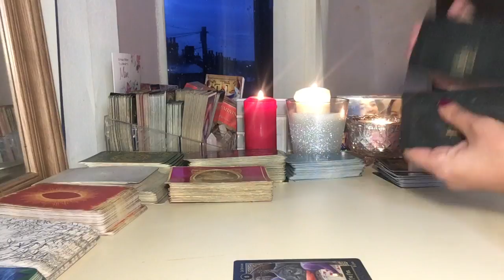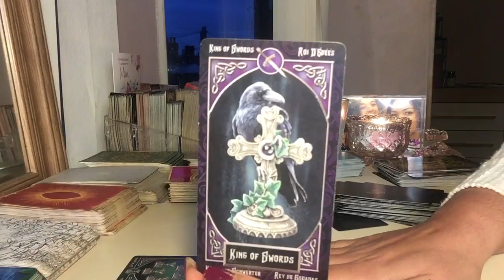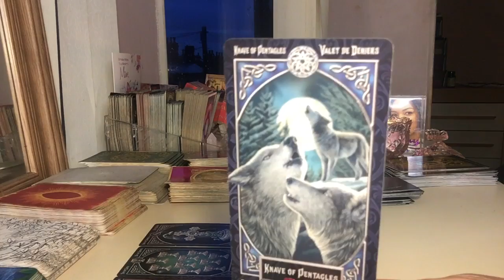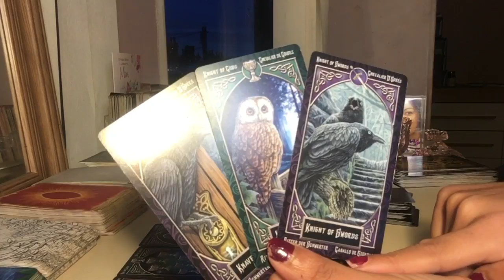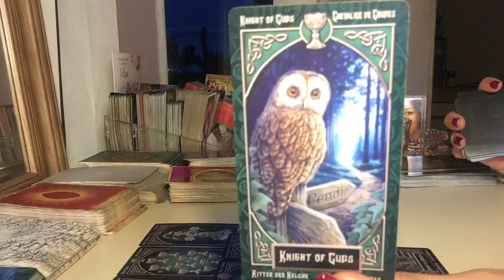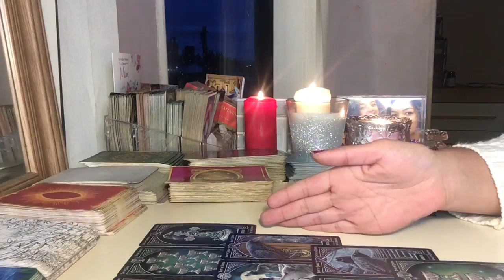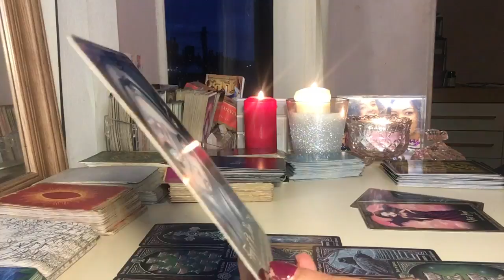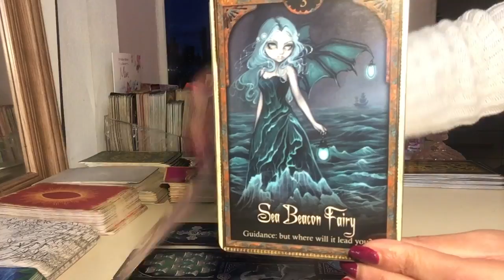Libra ♎️ Singles 😍November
. .Cards used
Shadow and light Oracle
Tarot familiars

My sign
Scorpio sun
Aquarius moon
Scorpio rising